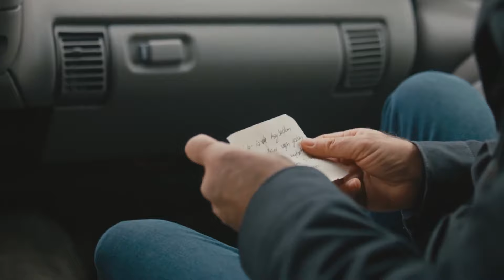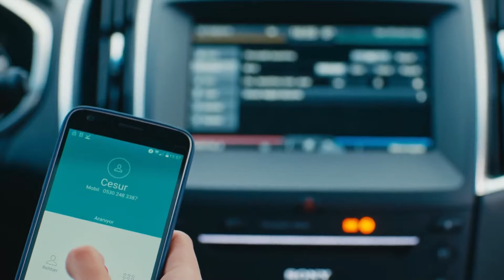Cesur's Adventure of Revenge #35 - Brave and Beautiful in Hindi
Cesur's Adventure of Revenge #35 - THEIR LIVES ARE IN DANGER

ब्रवे एंड ब्यॉटीफूल | Brave and Beautiful

Seasons: 1
Episode: 32
Genre: Romance, Drama, Thriller
Language: Hindi Dubbed
Language: हिन्दी
Country: Turkey
Channel: Star TV
Director: Ali Bilgin
Production: Ay Yapim
Producer: Kerem Catay
Screenplay: Ece Yorenc

Cast
Cesur Alemdaroğlu: Kıvanç Tatlıtuğ
Sühan Korludağ: Tuba Büyüküstün
Tahsin Korludağ: Tamer Levent
Fügen Alemdaroğlu: Tilbe Saran
Mihriban Aydınbaş: Devrim Yakut
Korhan Korludağ: Erkan Avcı
Bülent Aydınbaş: Serkan Altınorak
Cahide Korludağ: Sezin Akbaşoğulları
Adalet: Nihan Büyükağaç
Kemal: Fırat Altunmeşe
Şirin: Irmak Örnek
Salih: Okday Korunan
Banu: Gözde Türkpençe
Reyhan: Işıl Dayıoğlu
Hülya: Zeynep Kızıltan
Necla: Cansu Tünedir